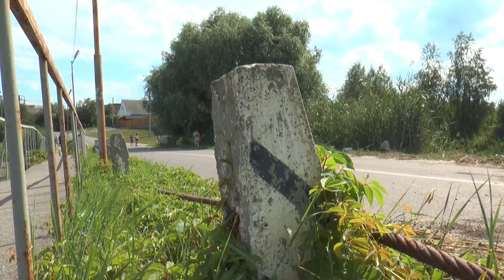За цей рік у ставок, що на Рибцях, впали три автівки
На цьому відео міст, що у Рибцях Київського району Полтави.  Туди  з початку року потрапило три автівки. Серед постраждалих є загиблі. На чиєму балансі перебуває цей відрізок дороги та чи є там всі необхідні дорожні елементи, щоб уникнути аварії – дізнавалася моя колега